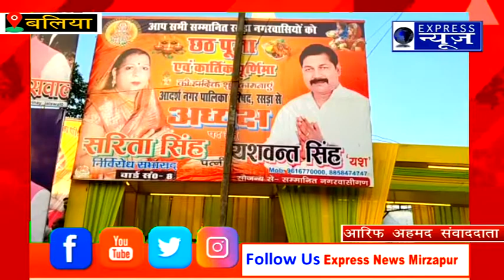बलिया के रसड़ा विधानसभा में डाला छठ का त्यौहार बड़ी ही धूमधाम से मनाया गया